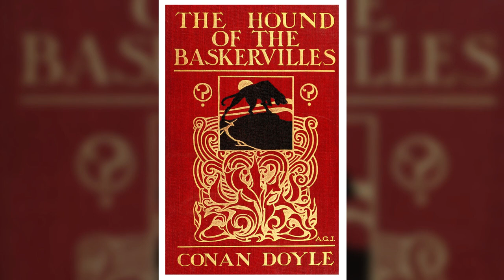The Hound of the Baskervilles by Sir Arthur Conan Doyle | Free Audiobook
The Hound of the Baskervilles is the third novel-length story featuring Sir Arthur Conan Doyle's master detective Sherlock Holmes. Printed in 1092, the story centers around a mysterious curse of the Baskerville family that Holmes and Dr. Watson investigate.

The is a free version of the full audiobook.